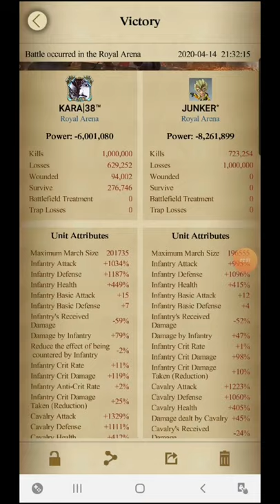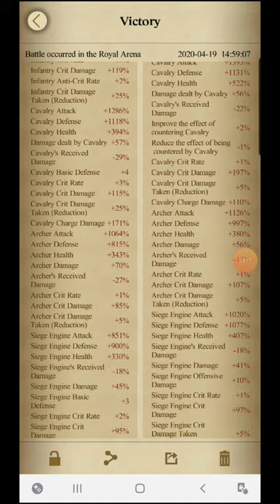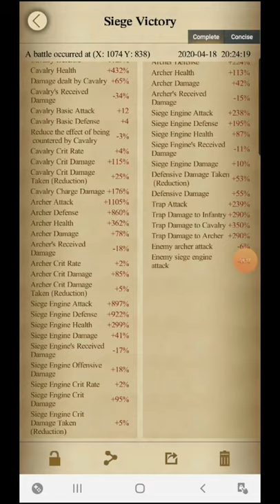Clash of kings p6 selling Update 19/4/2020 - contact me in wechat or line: karakabus38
Clash of kings p6, cok, selling game